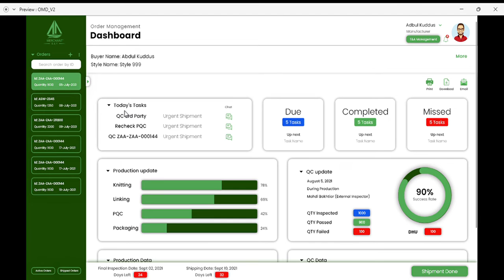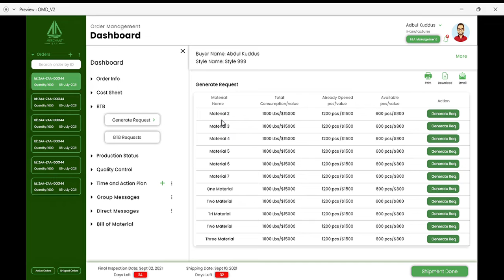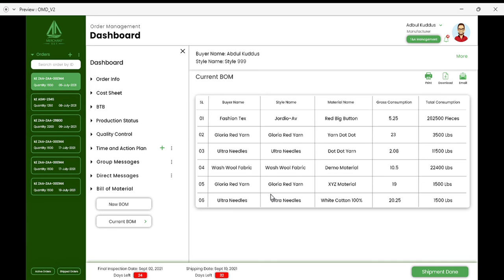Merchant Bay Smart Order Management Dashboard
This video explores order management dashboard and its various features.